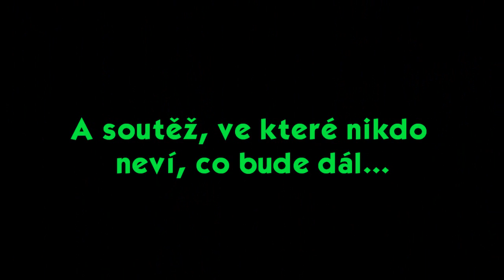Cesta za slávou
trailer k povídce